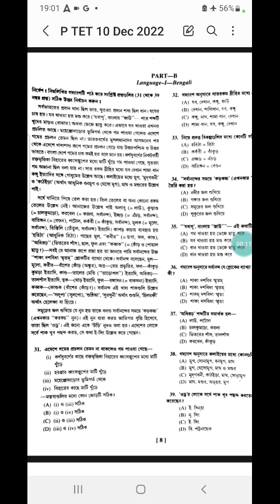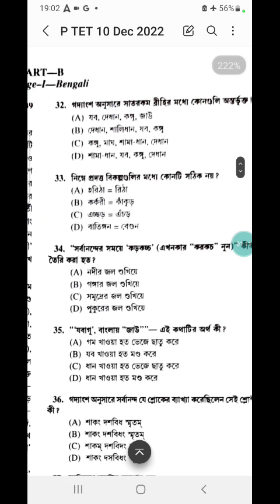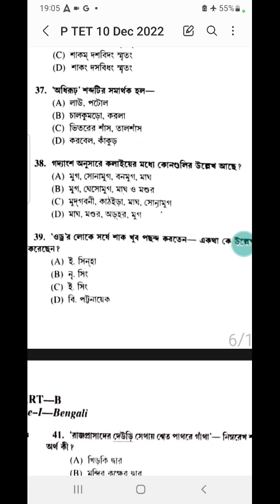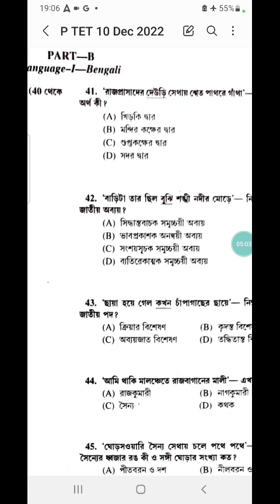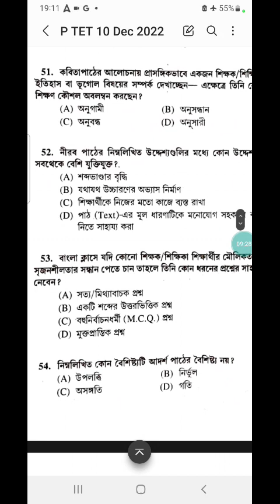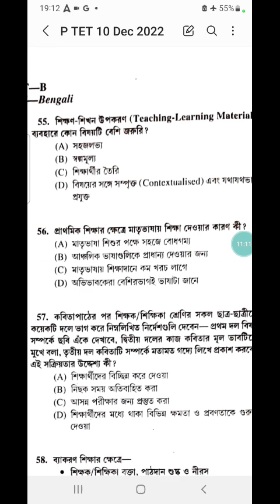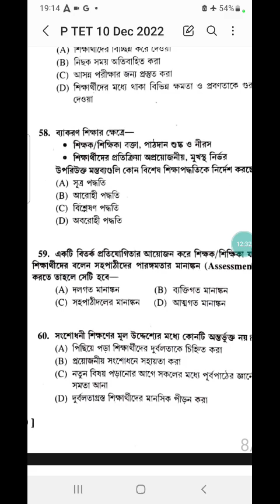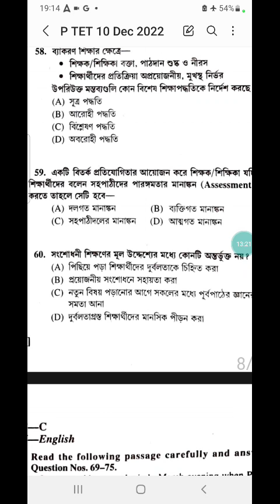WB PRIMARY TET ANSWER KEY 2022 |Tet 2022 Bengali Solution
WB PRIMARY TET ANSWER KEY 2022||TET Answer Key 2022 | Primary Tet answer |Tet 2022 Bengali Solution || বাংলা সমাধন । বাংলা উত্তর পত্র
WBTET-20222 ||tet online answer key 2022  how to download